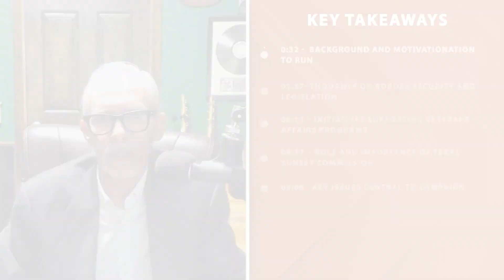Richard Windmann - Texas Insider Interview